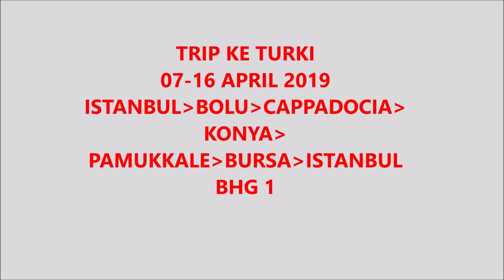My travel to Turkey - CAMLICA HILL ISTANBUL AND LAKE ABANT BOLU TURKEY.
Trip bersama Pototravel n Tour pada 07 - 16 April 2019 10H 8M. Sampai di airport Istanbul pagi dan dibawa sarapan di hotel.

Cuaca mendung disana dan amat sejuk.  Kena guna baju sejuk ala-ala musim bunga.  Kami dibawa bersiar-siar di Camlica Hill di Istanbul.  Disini kami sempat beli aiskrim ala-ala turki yang suka bermain silap mata dengan aiskrim tu.  Kelakar juga hihihi... Setelah tu kami ke Lake Abant di Bolu untuk bermalam disana.  Lake Abant merupakan sebuah hotel resot yang menarik.  Sebelah petang tu sempat naik kereta kuda bersama Tn Hj Ibrahim dan isteri.  Kami kongsi bayar untuk kereta kuda tu sebanyak TL50.00 seorang.  Jadi sebuah tu harganya TL100.00.  Makan malam agak mewah buffer.

Video/kamera Samsung S10se.